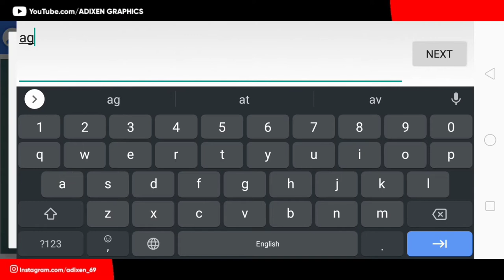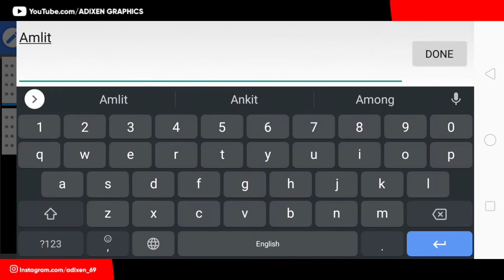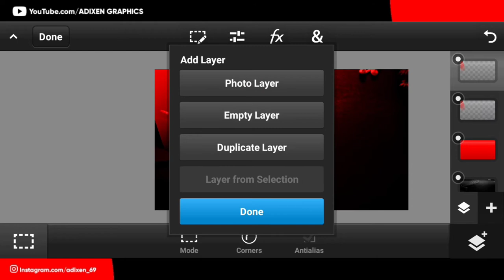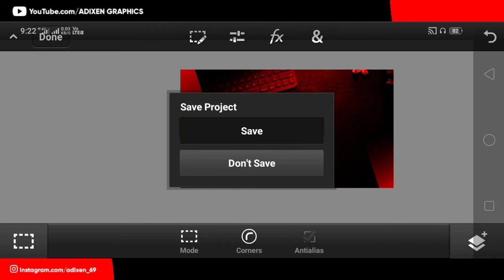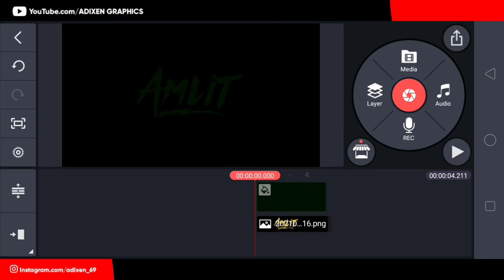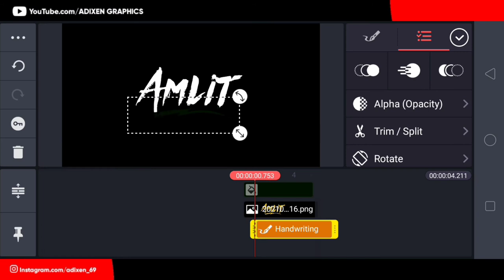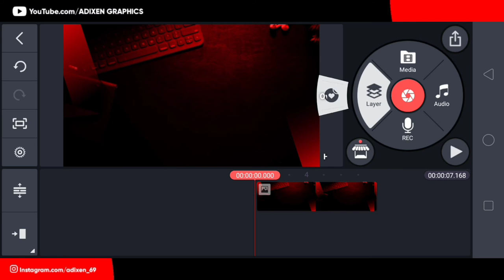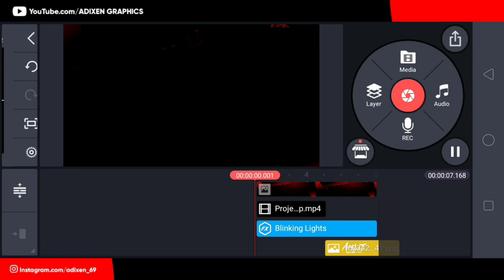How To Make Animated Intro On Android | How To Make Intro In Mobile | Intro Kese Banay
Hii guys welcome back to another brand new video.in this video I gona show you how to make animated intro  on android.hope you like intro.if it will usefull for you then plz Like !

Keep supporting !

🔹Hindi 🙏 !

Sawagat hai dosto apka ek aur video mai tho aj ke ess video mai.mai apko bataunga Intro kese banay asha krta hu apko intro pasand ayega tho pls like share subscribe Krna.

⭕ If you want Professional Intros for free so you have too watch this video !

ℹ️nformtaion

➡️ Video Edit by :- Adixen graphics

🔻 Instagrams !

(adixen_69)

1.How to make intro
2.how to make animated intro
3.how to make 2b intro
4.how to make animated watermark
android
5.how to make 3b intro
6.how to make 4b intro
7.intro kese banay
8.how to make intro in mobile
9.how to make a intro for gaming channel
10.how to make professional intro for gaming
11.make intro on android
12.intro tutorial
13.how to make an intro on android
14.how to make animated mascot logo intro on android
15.how to make intro in kinemaster
16.how to make animated eSports logo on Android
17.how to make epic intro on android
18.how to make intro on phone
19.how to make intro for YouTube videos
20.how to make intro in alight
21.free intro making app
22.best app for making into without watermark

for purposes such as criticism, comment,new reporting, teaching, scolership,and research.faire use is a use permitted by copyright statute that might otherwise be infringing. non-profit, educationcal or personal use of tips balance in favour of fair use